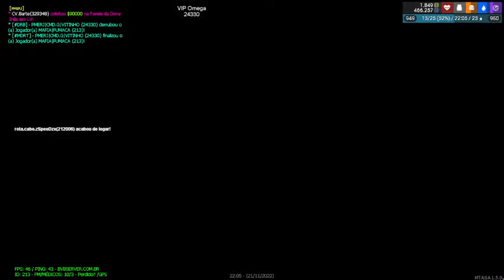🔴 𝐿𝐼𝒱𝐸 𝒪𝒩 🔴 𝒞𝒪𝑀 𝐹𝒰𝑀𝒜𝒞𝒜 𝒢𝒜𝐼𝑀𝐸 !!💥BVB💥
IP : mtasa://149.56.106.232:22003